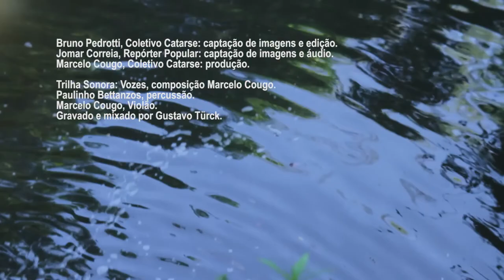Ocupação Semente de Marielle luta por moradia digna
Vídeo reportagem - 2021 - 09' 54''

Sinopse: Na madrugada entre sexta e sábado (entre os dias 29 e 30/10) mais de cem famílias ocuparam uma área no município de Sapucaia do Sul. O terreno em que se montou o acampamento pertence ao governo do estado e foi comprado para reassentar famílias atingidas pela duplicação da BR 118. Já que o projeto de moradia do poder público não foi executado, famílias e movimentos ocuparam a área.